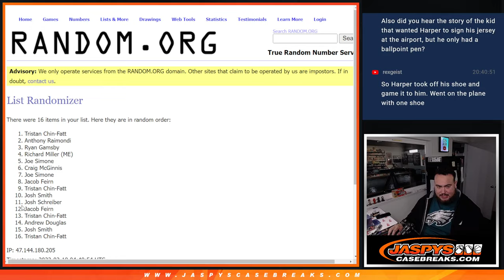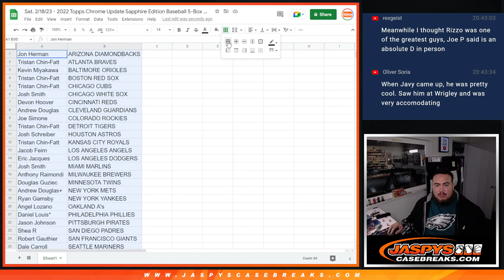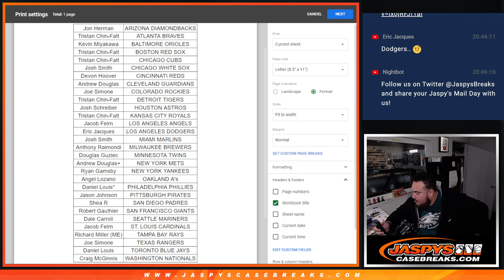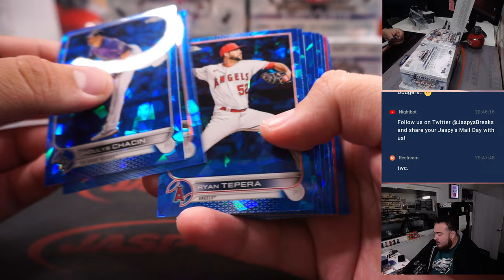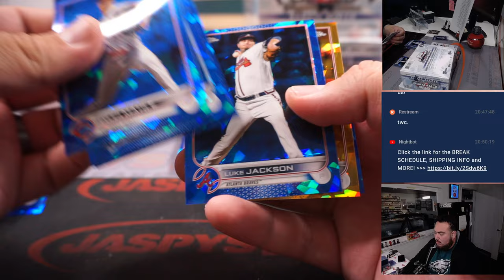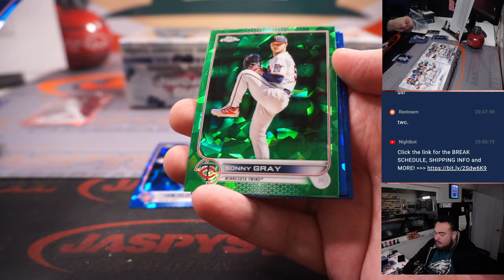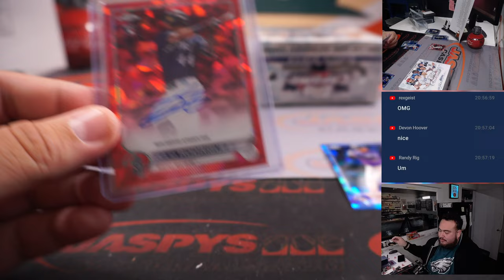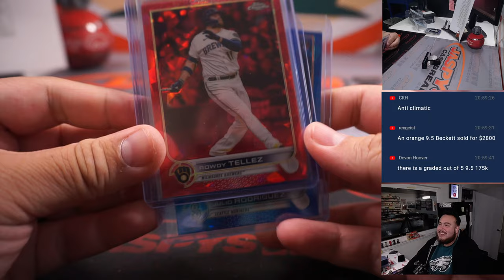Julio Rodriguez Auto /5!! - Sat. 2/18/23 - 2022 TC Update Sapphire Edition Baseball 5-Box *RT* #4